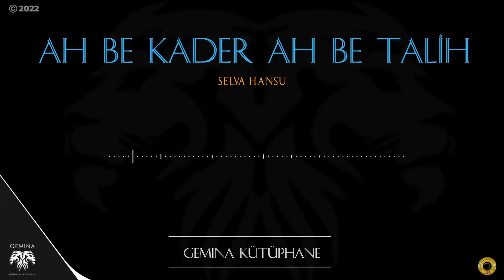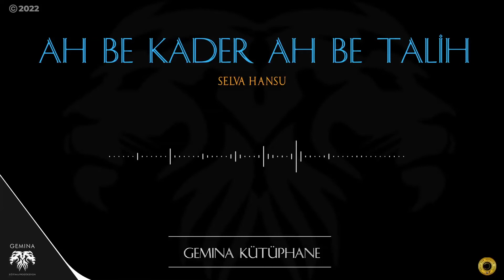ÖĞRENCİLERİMİZDEN - AH BE KADER AH BE TALİH-YAZAN: SELVA HANSU-SESLENDİREN: SİNEM SOLMAZ-SESLİ KİTAP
Yazarlık sınıfı öğrencilerimizden Selva Hansu'nun yazdığı ve spikerlik sınıfı öğrencilerimizden Sinem Solmaz Akgünlü'nün seslendirdiği kısa öykümüz yeniden yayında. Severek dinlemeniz dileğimizle...

Gemina Kütüphane

"Ah Be Kader Ah Be Talih "
Yazan: Selva Hansu
Seslendiren: Sinem Solmaz Akgünlü
Yayına Hazırlayan: Serkan Karakoç

2022